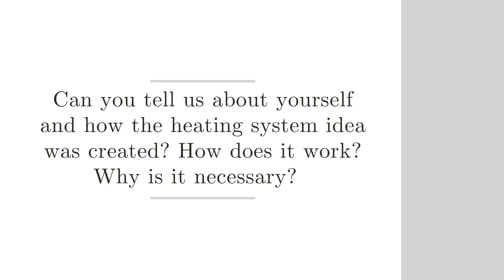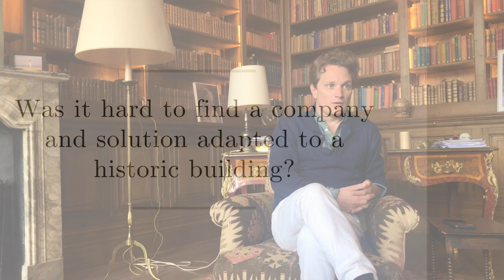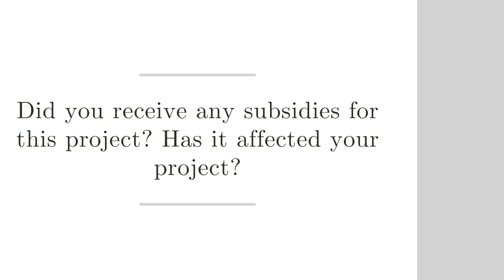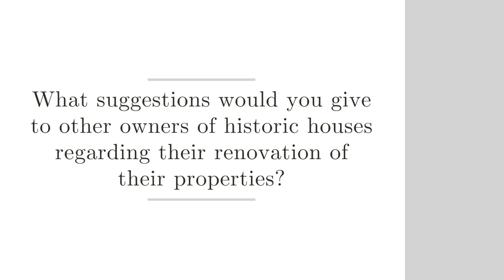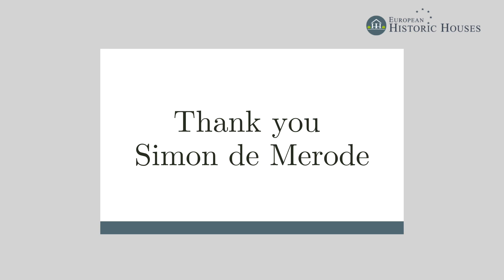Renovation best practices - Interview with Simon de Merode (Westerlo Castle, Belgium)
OUTDATED